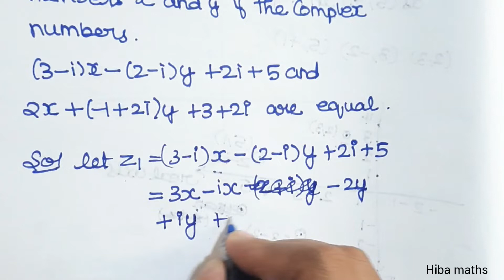12th maths chapter 2 exercise 2.2 question 3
12th maths chapter 2 exercise 2.2 question 3